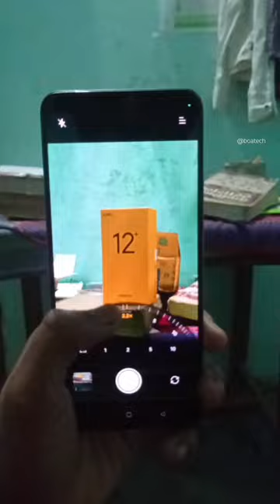Realme 12+ Maximum Camera Zoom ⚡ Realme 12+ Camera Test